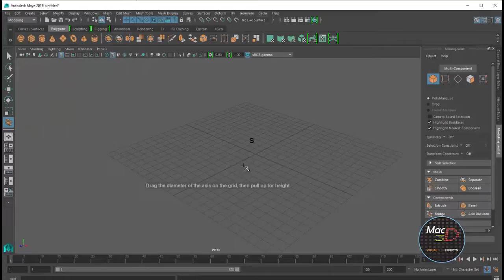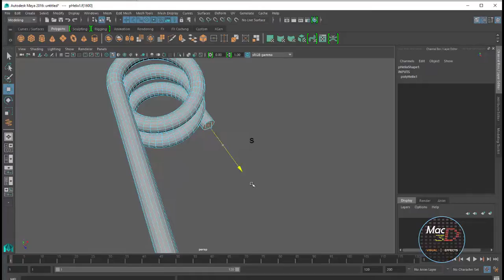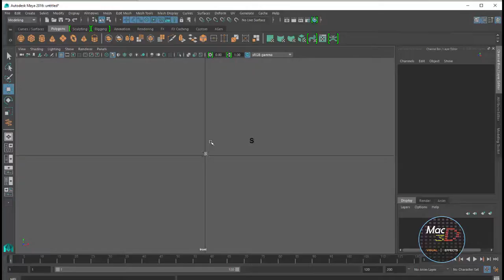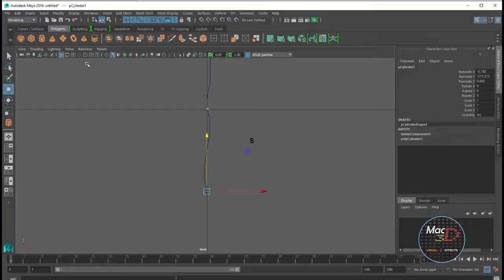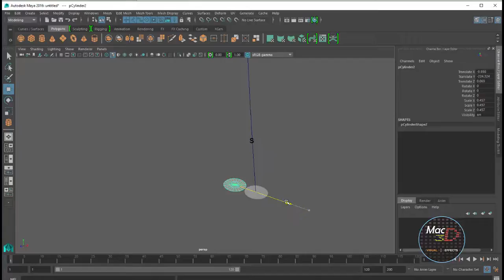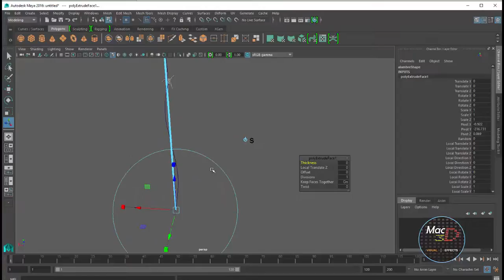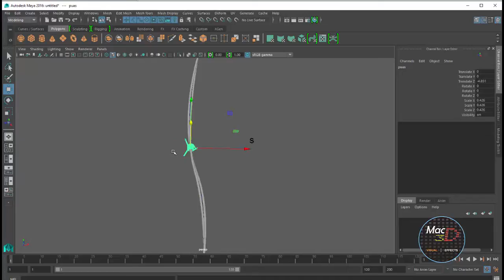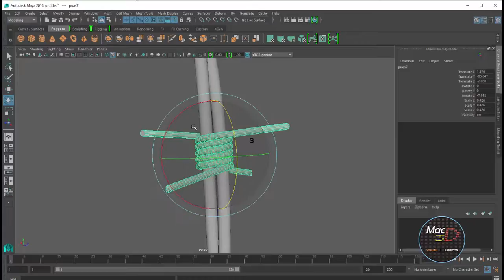🎆🎆🎆Cómo modelar alambre de puas (maya 3D)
Modelado basico de un alambre de púas utilizando helix y extrusion con torsion realizado en maya